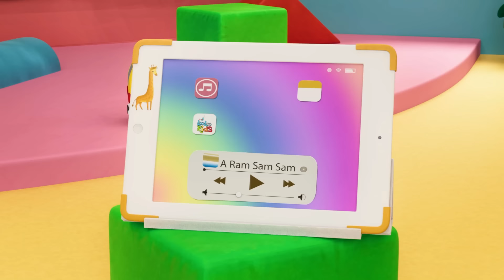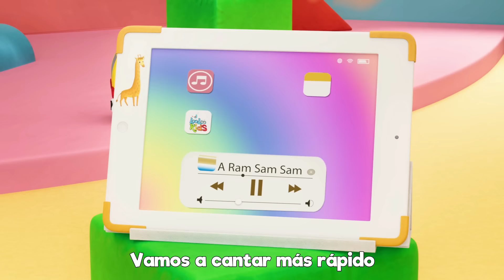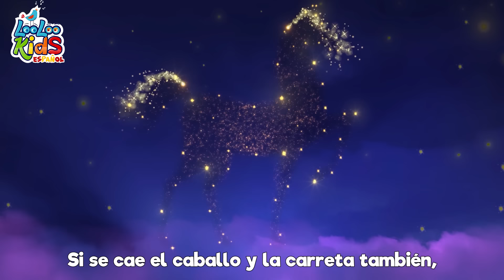Soy Una Taza - Canciones infantiles para bebés - Canciones Divertidas para Niños - LooLoo Espanol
🌟 ¡Bienvenidos al mundo encantador de las canciones infantiles, canciones para niños y canciones para bebés! 🎶 Acompáñennos mientras exploramos estas alegres letras con los adorables personajes de LooLoo Kids.

Estas alegres canciones y rimas están diseñadas para hacer que aprender sea divertido y emocionante. Únete a nosotros en esta emocionante aventura musical y descubre el mundo de la música y la diversión. 🌈🎵

A medida que nos despedimos, ¡que tus días estén llenos de risas, amor y melodías interminables! 😊👋

Soy una taza
Una tetera
Una cuchara
Y un cucharón

Un plato hondo
Un plato llano
Un cuchillito
Y un tenedor

Soy un salero
Azucarera
La batidora
Y una olla exprés, chu chu

00:00:00 - Soy_una_taza
00:02:42 - Canciones infantiles para bebés
00:02:48 - Rompe la pinata
00:05:04 - El Crocodrilo
00:07:25 - Estaba el senor don Gato
00:09:51 - Las ruedas del autobus
00:11:55 - Al corro de la pattata
00:13:16 - Pin-Pon
00:15:05 - Cu cu cantaba la rana
00:16:59 - A Mi Burro La Duele La Cabeza
00:18:21 - A Ram Sam Sam
00:20:55 - La vaca Lola
00:22:25 - Debajo un boton
00:23:43 - Cucu
00:25:32 - Chu Chu Ua Cancion
00:29:00 - Zigaloo Dance
00:31:20 - El Baile de la ranita
00:33:08 - La Bamba
00:34:57 - Los Pollitos
00:36:37 - Mariposita
00:38:20 - Sol Solecito Luna Lunera
00:40:14 - Enrolla la bobina
00:42:01 - Johny Johny si papa
00:43:32 - Jack y Jill
00:46:02 - Feliz iba el granjero
00:48:00 - Duerme, pequeno
00:50:24 - Cinco ranas verdes y moteadas
00:52:39 - Incy Wincy arana
00:54:15 - Las Hormiguitas van Marchando
00:56:35 - El Zapatero
00:58:15 - El oso fue a la montana
01:00:50 - Cancion para dibujar
01:02:24 - Cocinemos Pastelitos
01:04:57 - Tres gatitos
01:07:20 - Hickory Dickory Dock
01:09:45 - Cancion de los numeros
01:11:40 - Dos pajaritos
01:13:28 - Este cerdito
01:15:15 - Polly puso el agua a hervir
01:17:03 - Dia de mercado
01:19:09 - Zorro me has robado el ganso
01:20:36 - Mi pequena abeja
01:22:17 - Qui-qui-ri-qui-qui
01:23:43 - Un pequeno dedo
01:26:04 - Cancion de las emociones
01:28:35 - Por la bahia 2
01:30:12 - Gatito Gatito
01:31:44 - Cinco patitos
01:33:35 - Row, Row, Row Your Boat
01:35:31 - El viejo Mac Donald tenia una granja
01:36:49 - Uno, dos, ato mis zapatos
01:37:48 - Cabeza, hombros, rodillas, pies
01:39:15 - Cancion de las ranas
01:40:39 - Yankee Doodle
01:42:24 - Un gato en un callejon
01:45:04 - Una patata, dos patatas
01:46:46 - Conejito saltarin
01:47:53 - Me gustan las montanas
01:49:45 - Palmas y palmitas
01:50:42 - Bizcochos calentitos
01:51:55 - Tengo dos manitas
01:54:20 - Humpty Dumpty
01:56:05 - Mami se va al mercado

Soy Una Taza - Canciones infantiles para bebés | Canciones Divertidas para Niños